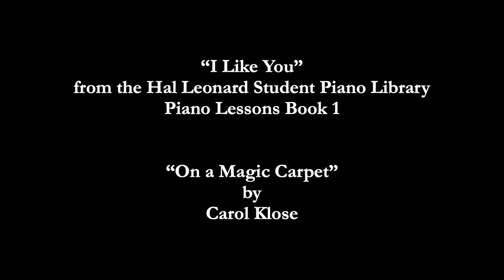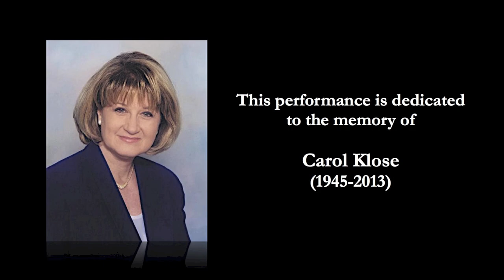Olivia Ajero Spring 2013 Piano Recital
Olivia Ajero performing "I Like You" and "On a Magic Carpet" by Carol Klose. Accompanied by her brother, Antonio "Nio" Ajero.